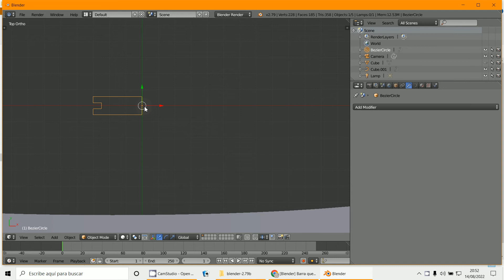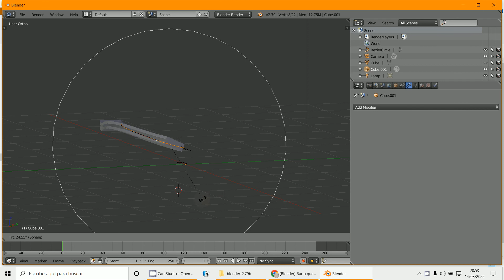Tilt2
3D Blender 3.2.1
Tilt
Rotar curva Bezier
Ctrl+T